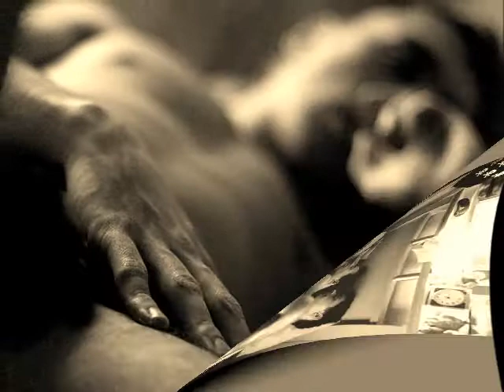Machos & Feel So Close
Male Models Photo Art
Music